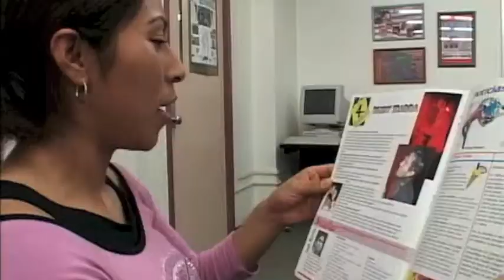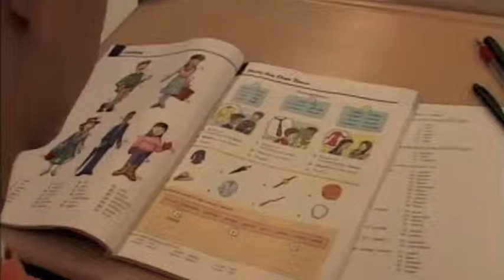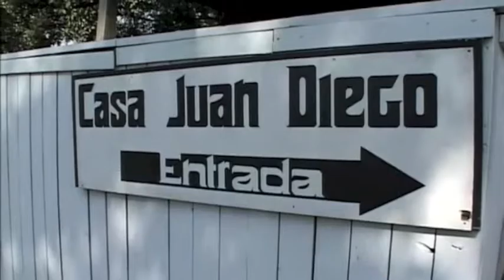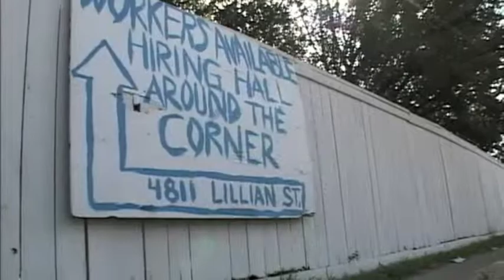Yau Talent Reel Spanish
I love to be on camera, to meet people and to share their stories.  Language matters but  audience reaction matters most.  Never compromise fairness, accuracy, and of course, entertainment!